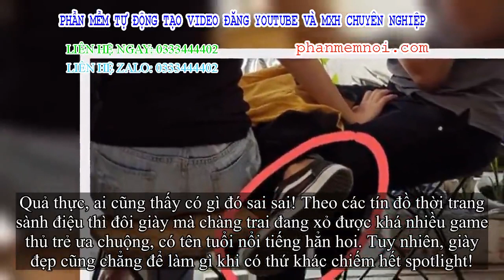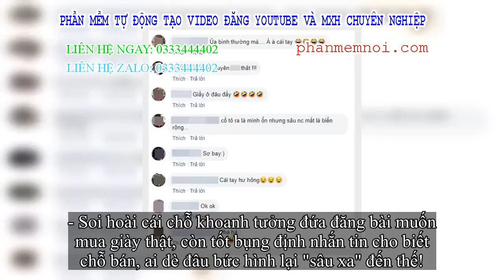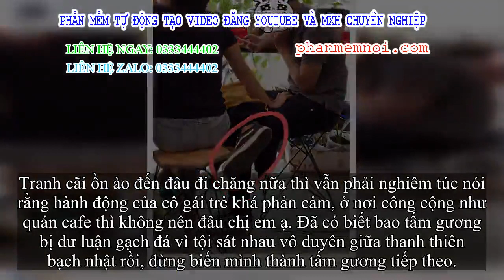✅ Được hỏi chỗ mua giày giống chàng trai trong ảnh, nhưng dân mạng chỉ để ý 'bàn tay lạ lùng' của cô